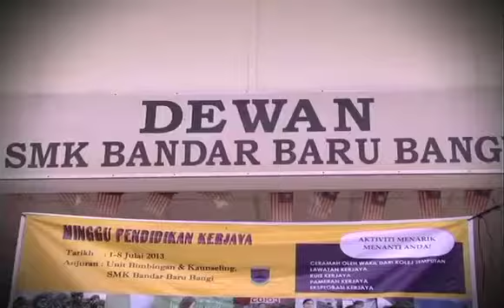SMK Bandar Baru Bangi